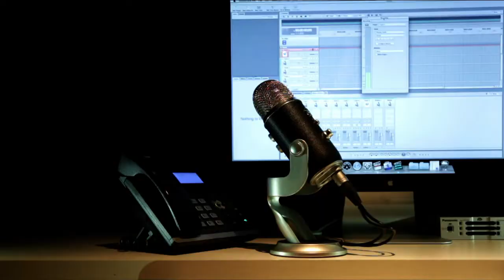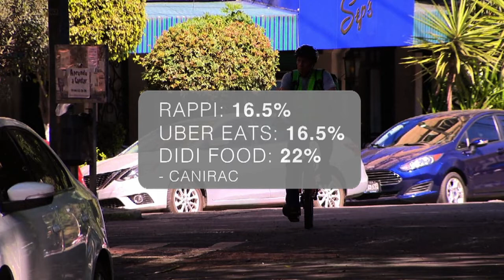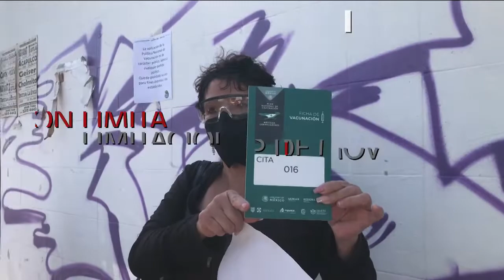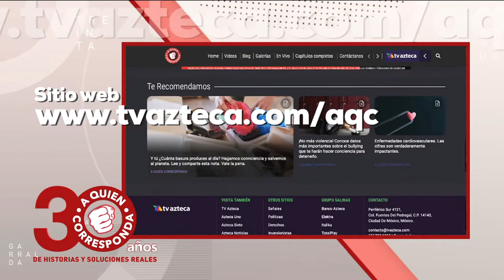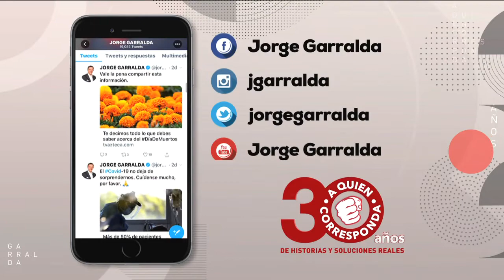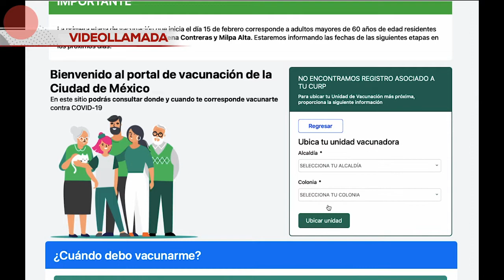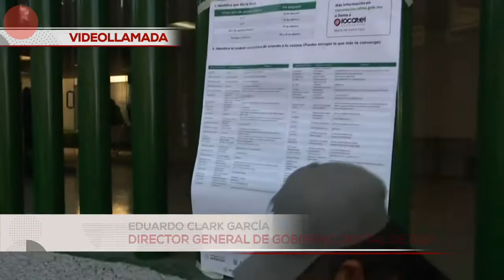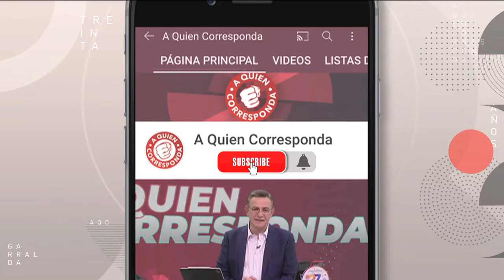A Quien Corresponda | Programa completo 16 de febrero de 2021